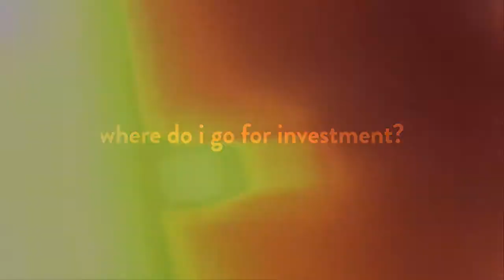Investment - Peter Urmson for the muru-D Library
Peter Urmson is the CEO of Urmson Management Consulting and a muru-D mentor.

He answers the question:
Where do I go for investment?

muru-D is the start-up accelerator backed by Telstra. We are looking to support the very best digital talent that the Australasian region has to offer. Our goal is to help Australia become a centre of digital business by providing mentoring, tailored acceleration services and investment to early stage startups.

The muru-D library features interviews with mentors who have passed through its doors to teach, help and grow our accelerated teams and others in the muru-D startup community.